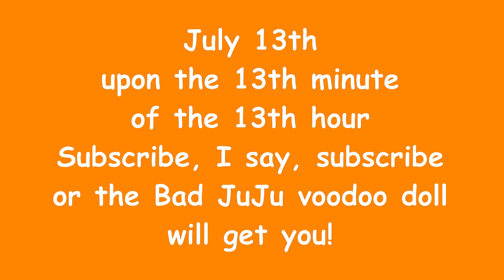Ep 10 BAD JUJU & J BONE PRESENTS...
Nosferatu is back in "Who's the Monster" on Silent as the Grave.
On Titles Talk & Tipples, we have 3 awesome creators that have some very different stories: graphic novelist Jiba Molei Anderson, editor and writer John Linwood Grant, and author Tom J Frye.
You'll hear a true creepy story by Tom Frye in Concoctions from the Coffin read to you by Bad JuJu, see a new music video by Bridgette Brenmark mistress of macabre music, and watch a rather weird public service announcement from 1963, plus much morgue!
Dreadful dreams!!!